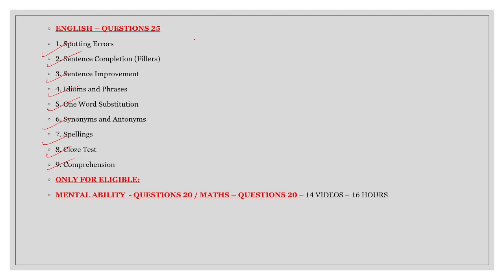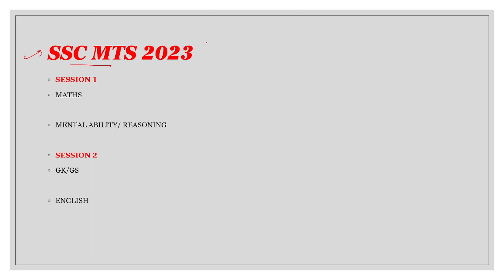SSC MTS 2023 PREPARATION IN KANNADA, SSC MTS EXAM DATE 2023, SSC MTS CLASSES IN KANNADA 2023,SSC MTS